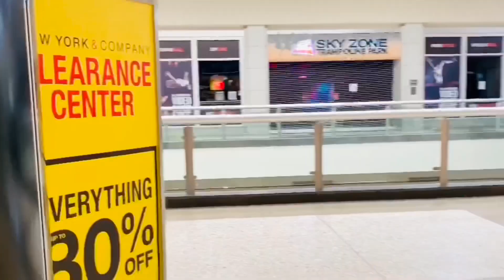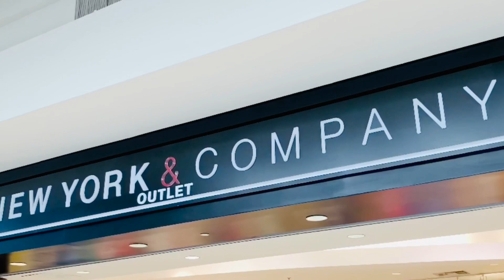Đi Shopping kỳ này có coi ngày nè , mua nhiều đã luôn.